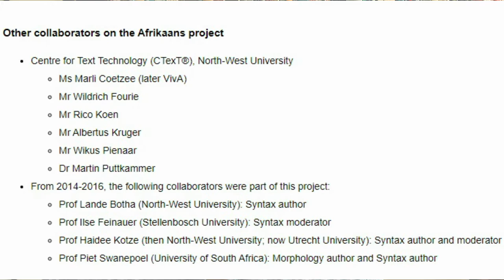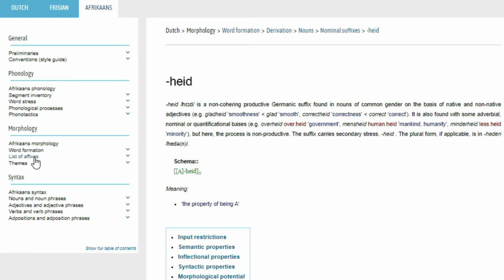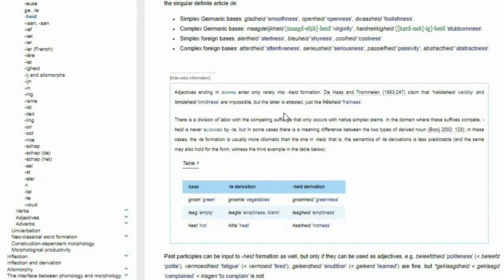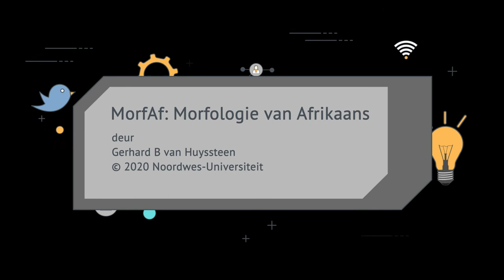18-The Taalportaal Project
The Taalportaal Project (taalportaal.org) is an international project that makes comparative grammars of Afrikaans, Dutch and Frisian available online for free. The Afrikaans section was conducted under the auspices of the Virtual Institute for Afrikaans (viva-afrikaans.org). In this video, specific attention is paid to the section on Afrikaans morphology and the type of information one can get there.

[Gerhard B van Huyssteen is a professor of Afrikaans linguistics and language technology at the North-West University.]